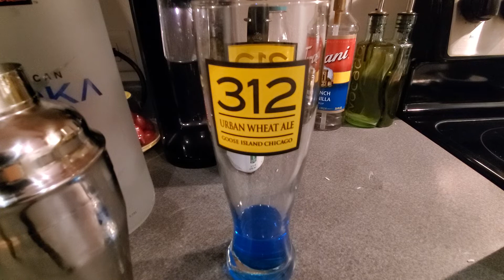How to make a Sex on the Protalus Rampart